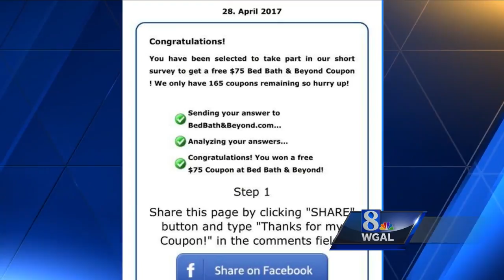$75 Bed, Bath and Beyond Facebook post is a coupon scam